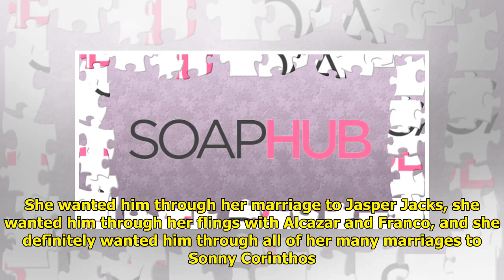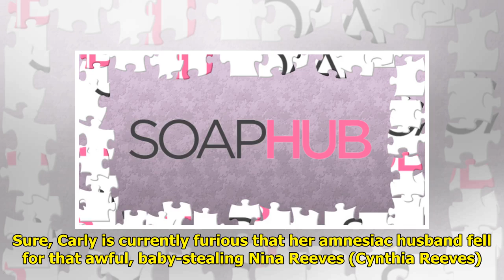GH Crew Cut: Should Carly & Drew Give Love A Whirl?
Let’s get real: Carly Corintho...